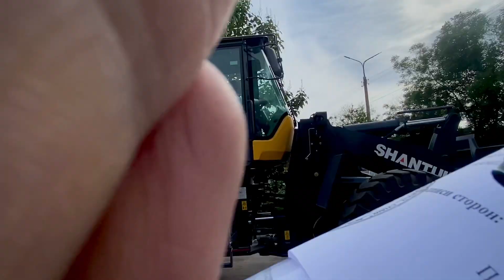SHANTUI L55-B5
Отгрузка Фронтальный погрузчик SHANTUI L55-B5 в Ферганская область 🤝 Поздравляем с покупкой надежной техники и благодарим за доверие к нашей компании SEVALO.

📍 г.Ташкент, Сергелинский район ул.Чарогон 37

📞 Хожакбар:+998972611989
Отдел продаж
Есть рассрочка без процентов!